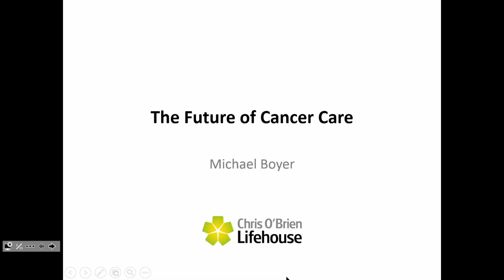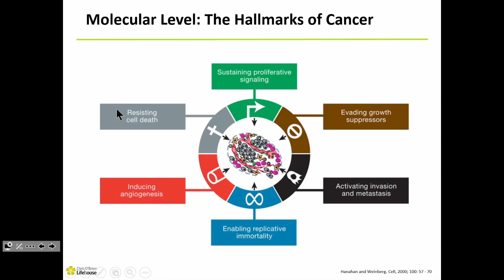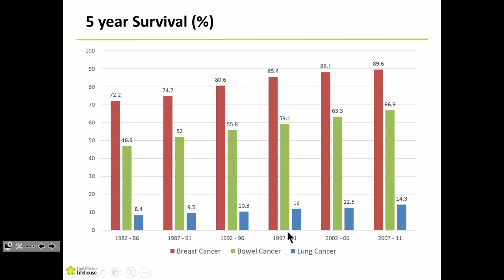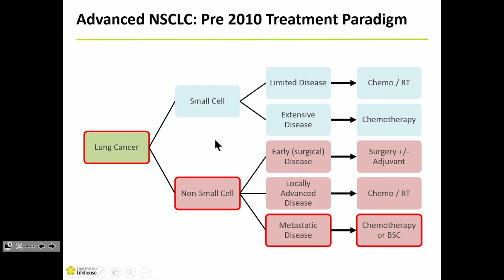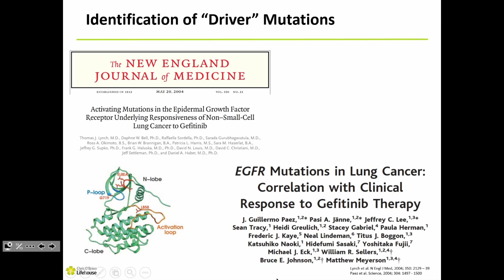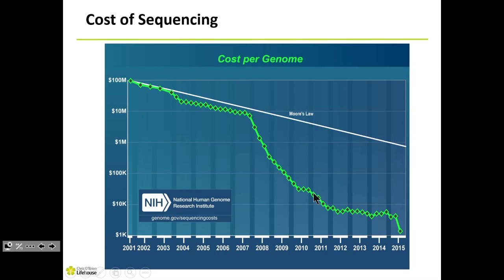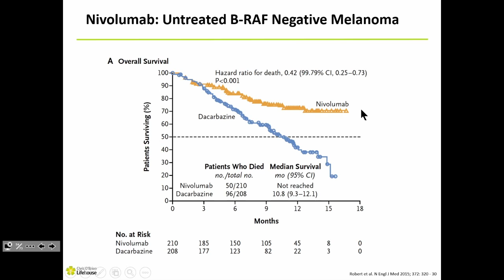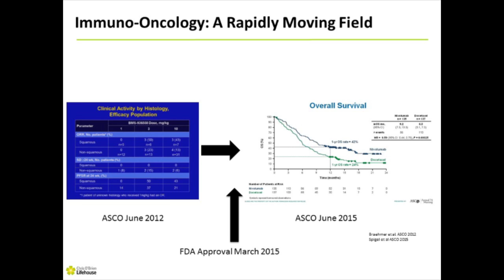The Future of Cancer Care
21st Century Lecture Series at the University of Sydney Medical School

Presented by Professor Michael Boyer, Chief Clinical Officer of the Chris O'Brien Lifehouse.